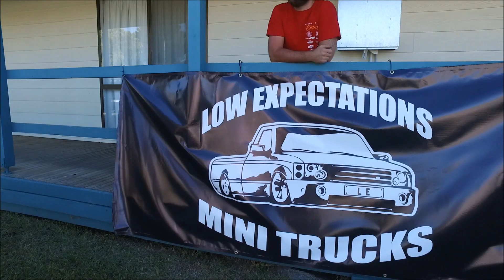ECC2015 cruising the compound part1